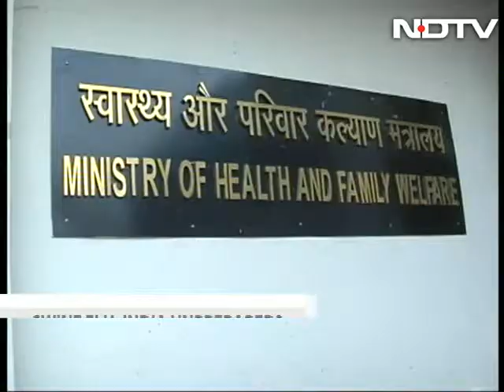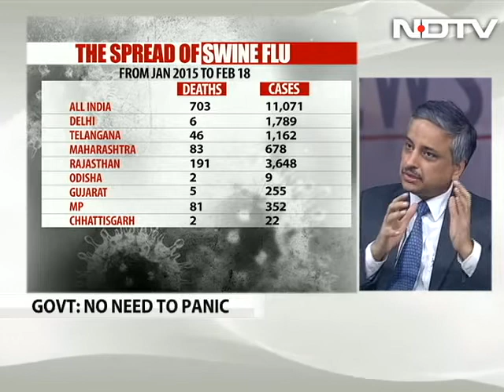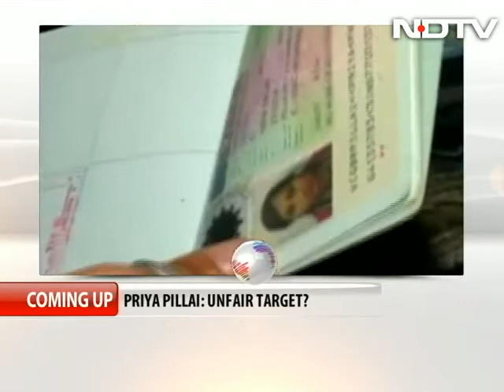Swine flu: Is India unprepared?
More than 700 people have now died of swine flu across India since the beginning of the year. As over 11,000 cases are reported, has the government been caught napping? Is India really prepared to deal with this outbreak?